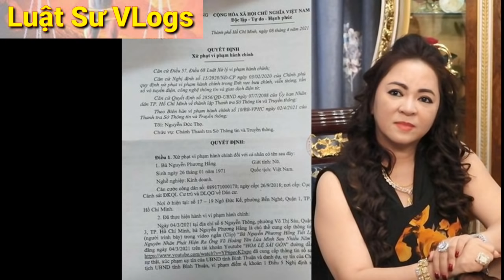Tin Mới Nhất Bà Nguyễn Phương Hằng Bị Xử Phạt 7,5 Triệu Đồng Vì Nói Sai Sự Thật | Luật Sư Vlogs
👉 Tham gia làm Hội viên của kênh LuatSuVlogs để được hưởng đặc quyền
👉 TÀI KHOẢN TIỀN VIỆT: NGÂN HÀNG THƯƠNG MẠI CỔ PHẦN SÀI GÒN (SCB)
       + Họ và tên: AU QUANG PHUC
       + Chi nhánh: Cống Quỳnh
       + Phòng giao dịch: Cô Giang
👉 TÀI KHOẢN NGOẠI TỆ: SAIGON COMMERCIAL BANK (SCB) - CO GIANG TRANSACTION OFFICE
       + Địa chỉ: 927 TRAN HUNG DAO STREET, WARD 1, DISTRICT 5, HO CHI MINH CITY
       + Mã Swift Code: SACLVNVX
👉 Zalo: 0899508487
👉 Kênh Nhận Tư Vấn Pháp Luật Trực Tiếp:
🔴 Nội Dung Của Kênh LuatSuVlogs Được Chia Thành Các Chuyên Mục